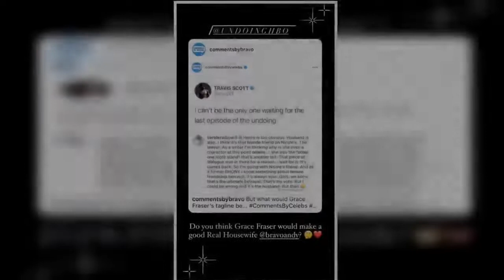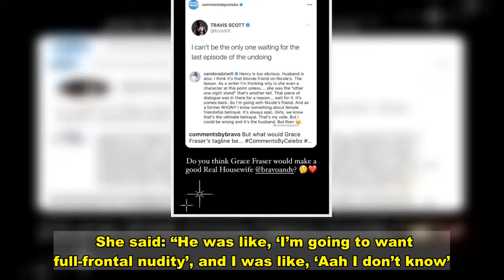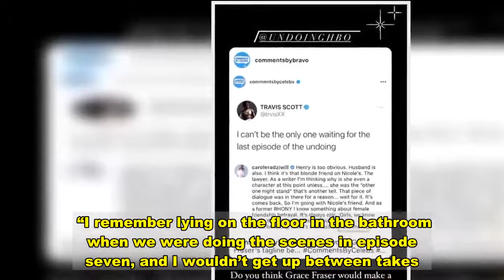Nicole Kidman asks if her Undoing character 'would make a good Real Housewife'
NICOLE Kidman asked Bravo star Andy Cohen if her Undoing character Grace Fraser “would make a good Real Housewife”.   The actress was teasing the nail-biting finale of her hit murder mystery show, The Undoing, which is set to reach its climax tonight on Sky Atlantic.   Sharing a series of excited tweets from fans anxiously waiting to find out who killed Elena Alves, the 53-year-old posed the question to Andy Cohen, who is synonymous with the Real Housewives franchise.    Nicole wrote under one comment on her IG Stories, “Do you think Grace Fraser would make a good Real Housewife @bravoandy?”  Nicole is starring in one of TV’s most talked-about dramas, Sky Atlantic’s gripping series The Undoing, which concludes today. She is also executive producer and even sings the title track Dream A Little Dream Of Me.   She plays Grace, a wealthy New York therapist whose life is shattered when she discovers her seemingly perfect husband Jonathan (Hugh Grant) is accused of murdering Elena (Matilda De Angelis) — who also turns out to be his mistress.    Sounds a bit like some of the Real Housewives – except without the murder.   Nicole, who is happily married to musician Keith Urban, was determined that she and Hugh sizzled on screen.   She said: “I hope Hugh and I make a sexy couple. For it to work, you have to want these people to be together. I hope people want us to be together. I hope that is the desire on screen.”  In 1999 she appeared naked in erotic movie Eyes Wide Shut alongside her then husband Tom Cruise.  Nicole negotiated with its legendary director Stanley Kubrick to ensure she was com­for­table baring all.  She said: “He was like, ‘I’m going to want full-frontal nudity’, and I was like, ‘Aah I don’t know’. So we came up with a great agreement, which was contractual. He would show me the scenes with the nudity before they made it into the film.    “Then I could feel completely safe. I didn’t say no to any of it. I’d wanted to make sure it wasn’t going to be me standing there nude and every­­one laughing at me. I was prot­ected.”   Since then Nicole has stripped dozens more times for work, including filming the disturb­ing sex scenes in 2017 drama Big Little Lies.  That saw the Aussie actress playing Celeste, who appeared to be turned on by shockingly violent episodes with her abusive husband.  In one interview Nicole explained: “When I would go home, I would feel ashamed. And that’s the same emotions Celeste was having. But I was willing to do that because that’s what was important for the role.   “I felt very exposed and vulnerable and deeply humiliated at times.  “I remember lying on the floor in the bathroom when we were doing the scenes in episode seven, and I wouldn’t get up between takes. I was just lying there, sort of brok­en and crying in half-torn underwear.”  As co-producer, she had a say about the gruelling scenes but she has always been determined to perform at her best. The flame-haired star, who has won a Bafta, two Emmys and five G